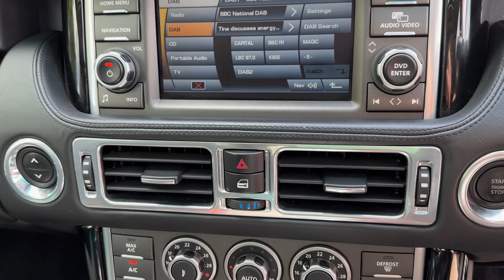FOR SALE 2010 RANGE ROVER AUTOBIOGRAPHY 5.0 SUPERCHARGED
Only 2 private owners from new this was £84,000 when new and has a great specification including the rear seat pack that provides electric rear seat adjustment plus heated and cooling functions, finished in Santorini Black Metallic with black leather seats and black grand lacquer door trims complimented with ivory leather headlining and black piano this is pure luxury inside, Hpi clear, 2 keys, 118,207 miles with full service history 9 Land Rover main dealer services until 2019/101,629 miles then 4x4 specialist servicing including all new brake discs/pads last year, will be serviced upon sale, MOT 14th March 2024 with no advisories, 12 month warranty included, PART EXCHANGE available, DELIVERY arranged please ask for a quote,